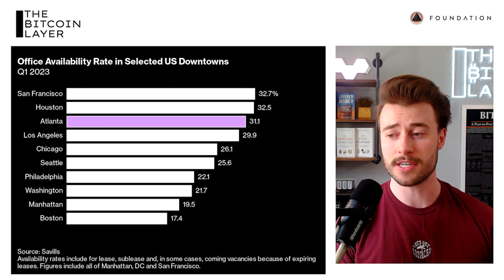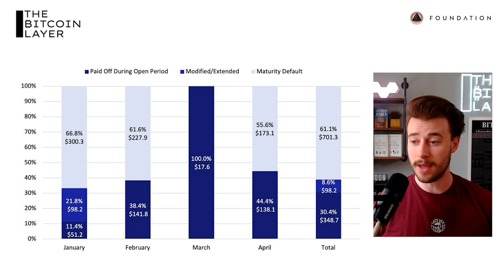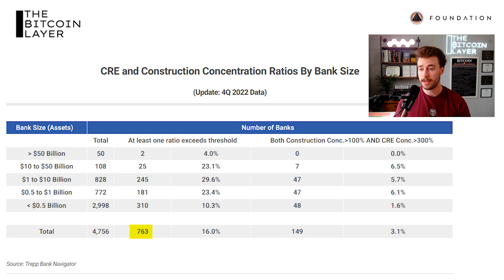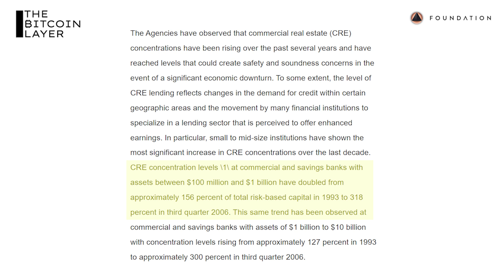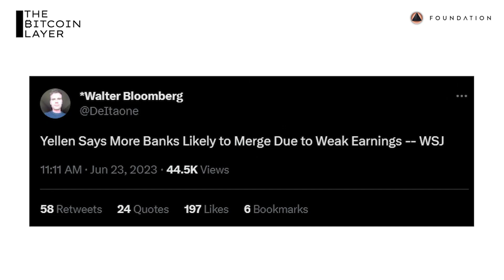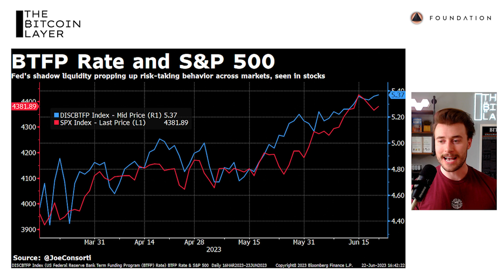World's Empty Office Buildings Become Debt Time Bomb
Welcome to The Bitcoin Layer, where we bring you research, analysis, and education for all things bitcoin and macro. In this episode, Joe breaks down the immense losses facing the holders of office mortgages around the world, concentrated mostly in the hands of already-embattled small and regional banks.

New YouTube videos M/W/F — New Substack posts T/R/S